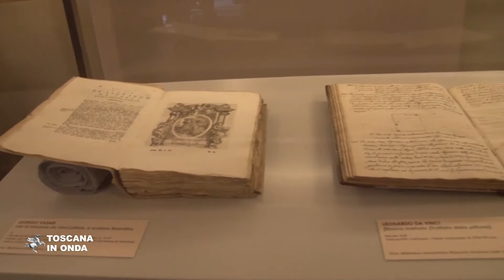Vinci, riapre il Museo Leonardiano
Dopo le chiusure causate dalla pandemia il museo leonardiano riapre al pubblico tutte le sue sedi, che comprendono la casa natale ed il castello dei conti Guidi. I confortanti dati sulle presenze riferiti alla prima settimana di apertura, limitata per il momento ai soli visitatori toscani e nei giorni feriali, rappresentano un incoraggiante segnale di interesse verso il complesso museale che durante i mesi di chiusura ha messo a punto un progetto allestitivo multimediale dei suoi spazi e delle opere con percorsi espositivi completamente nuovi, destinato ad essere inaugurato nel corso della prossima primavera. La notizia